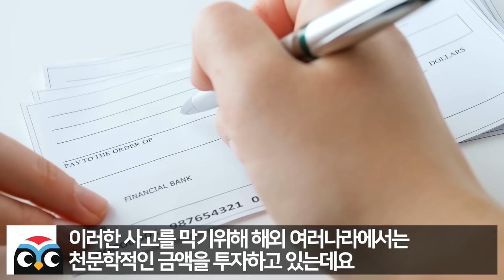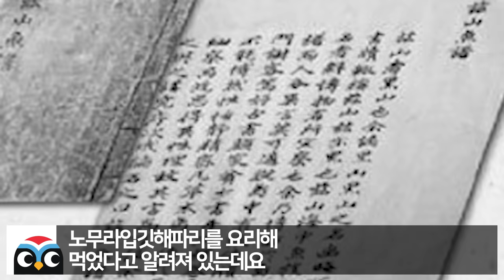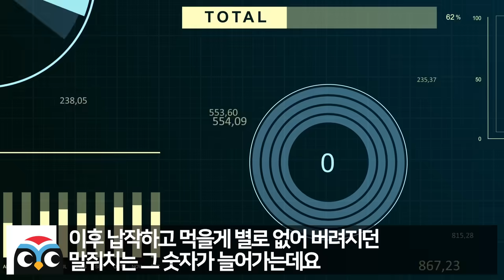현재 전세계 해변을 뒤덮은 공포의 생물 한국에 도착하자 지나가던 어촌계장님 한마디에 흔적도 없이 사라진 이유